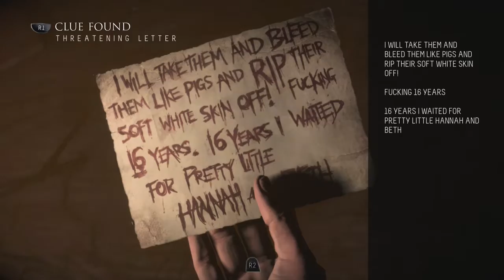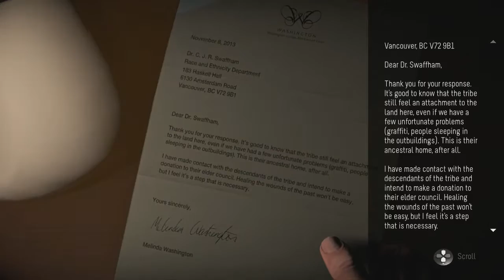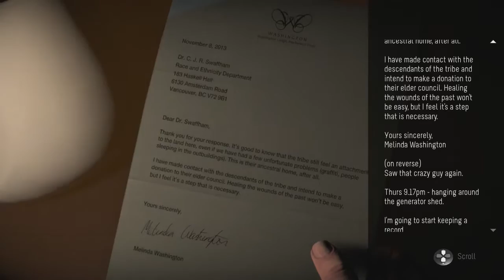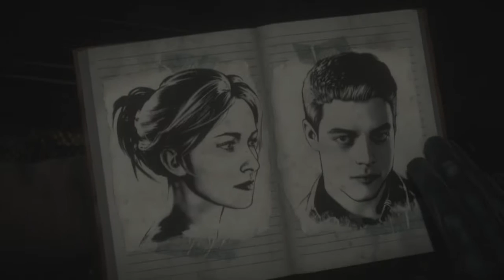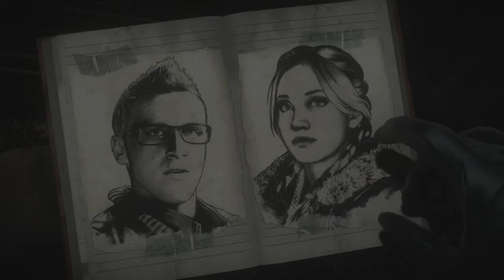Until Dawn Part 6 Searching For Josh & A Pop Quiz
This is my playthrough of Until Dawn on PS4 With Live commentary.